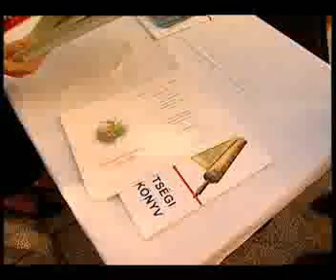Túrmezei Emlékverseny 2001